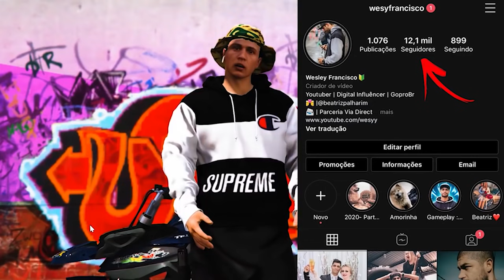GTA V - VIDA DO CRIME | O CABEÇA DE FOSFORO FICOU LOUCO VEIO AJUDAR OU ME MATAR ? (WESY)#43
🎥🔥 EQUIPE LENDÁRIOS 🔥🎥

🔥   @AllissonGOD      •  AllisonGod(12:00)
🔥  @MOSCARDI        • Mosca (12:30)
🔥  @wesy    • Magrelo (12:50)
🔥  @LUKILL10         • LUKILL (13:15)
🔥  @matracao      • Matracao (13:30)
🔥  @CASOSeAcasos      • Bracin (13:45)
🔥  @fuxsz      • Paçoca (14:00)
🔥  @ANDRIELY    • DRIKA (14:15)
🔥  @Offline42662       • Jão
🔥  @NIKIZERA      • Menor

CONFIGURAÇÕES DO MEU COMPUTADOR:
- Processador: INTEL i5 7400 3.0ghz 1151 7º GERAÇÃO
- Placa de Video: NVIDEA 1050ti 4g
- Memoria Ram : 8g DDR4
- Hd - 1Tera
- Mouse - Razer DEATHADDER ESSENTIAL
- TECLADO - Basico
- Fone - Basico
- Microfone: Basico
- Tela: 1-19´´ 60hz / 2-15´´ basico